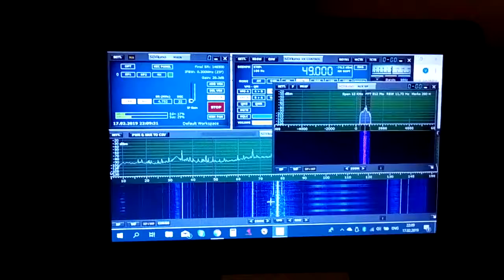49.0 kHz-SXA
Miniwhip + LPF + SDR-FE-Play
QTH - Saratov